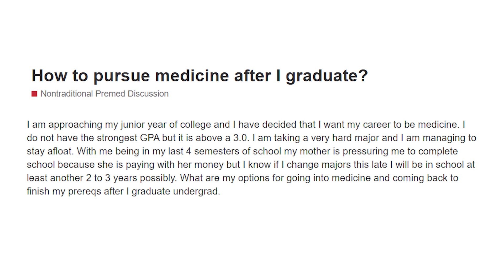This College Junior Just Decided to Become Premed | OldPreMeds Podcast Ep. 243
The premed path generally requires a couple years of prereq classes. So what happens if you decide to become premed as a college junior or senior? It can be a tricky situation, but have no fear—Dr. Gray is here with the guidance you need!

For an app that is changing the premed landscape, especially for nontrads, check out Mappd

Our student this week has decided as a college junior to pursue a career in medicine. This student currently has a somewhat weak GPA due to taking a hard major, but it's still above 3.0.

Mom has been pressuring the student to finish school on time, but taking all the premed classes at this point would likely delay graduation by a year or more. What options does this student have?

Here are some points I discuss in my answer:

• Should you change your major and delay your college graduation?
• How pursuing your passions can help you improve academically.
• The determination and resilience you will learn as a premed.
• Should you take out loans to take your premed classes?
• What are the medical school prerequisite classes?
• What are all the options for covering your prereqs?